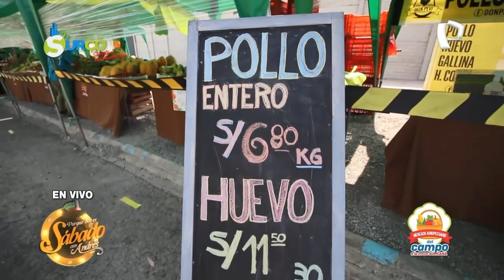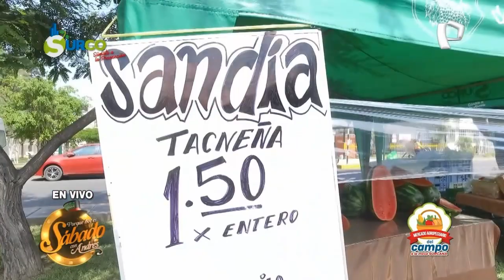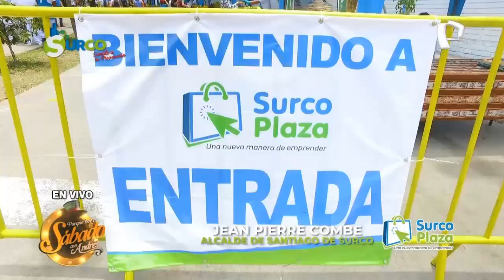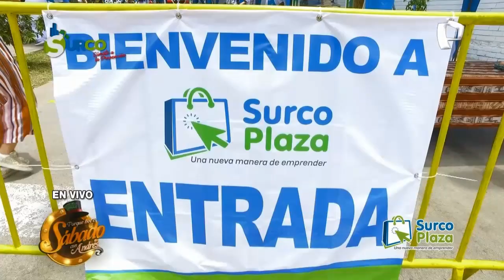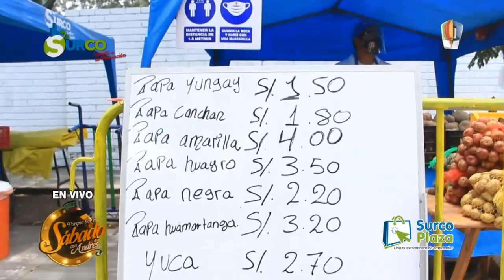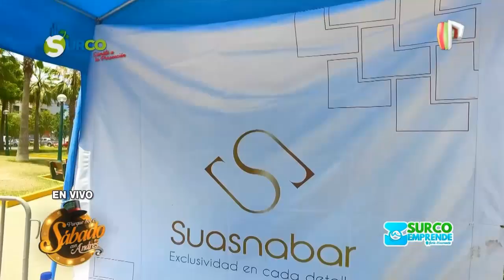Entrevista con el Alcalde de Surco, Jean Pierre Combe (Sábado 06 de Febrero de 2021)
Entrevista con el Alcalde de Surco, Jean Pierre Combe, junto a todo su equipo, para contarnos todo sobre los Mercados Itinerantes, la mejor forma de cuidar la economía y la salud del vecino. Asimismo, la plataforma más importante de reactivación para los emprendedores peruanos.